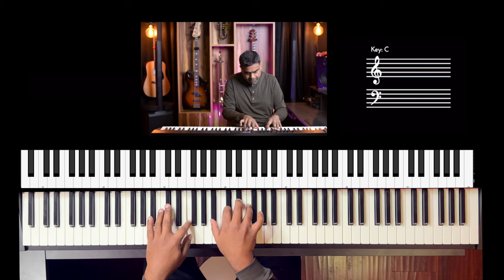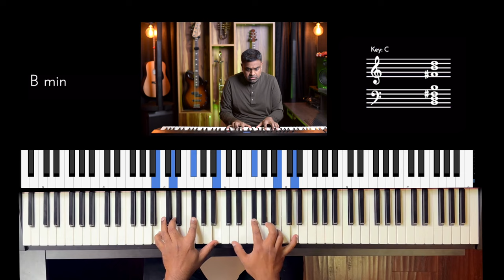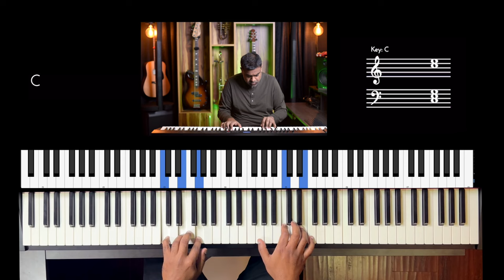Riff #3136 - Jason Zac